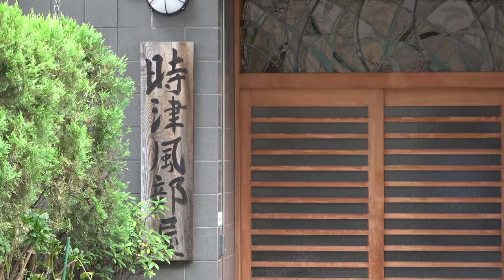(Oct 20th) Hakuho proves he's still superman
Hakuho is completely dominant on his return to the practice ring, in stark contrast to Kakuryu, who is increasingly unhappy, and Shodai, who fears being forced to move house.